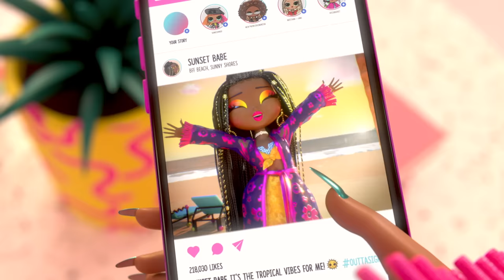Friendship Drama! 🌇 House of Surprises Season 1 Episode 8 🌇 L.O.L. Surprise!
The House of Surprises has room for everybody! But does Swag agree??

Things are tense when Royal Bee forgot to tell Swag she was having Sunset over, because she invited City Babe over for a photoshoot at the same time! Royal Bee thinks it won’t be a problem, but Swag is having a hard time focusing on her painting! Will everyone be able to get along or will friendships be put to the test?

Join us with your BFF'S and siblings every week with NEW episodes! You’ll find adventure, friends, love and lots of laughs with LOL!

Royal Bee, Lady Diva, Swag, and Neonlicious welcome YOU to the HOUSE OF SURPRISES! The BEST place to hang out with friends and family and have FUN! ✨

LOL Surprise Tots from around the world come here to hang out with friends, grab a burger at the diner, splash down the waterslide into the pool, jam out to awesome music, have a spooky sleepover and enjoy the pretty view from the rooftop. The House of Surprises is SO SURPRISING that no room is ever quite the same as you remember from your last visit!

Royal Bee and her House of Surprises can’t wait for you to get here! 💖